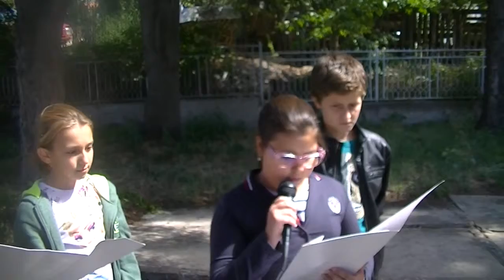Učenici OŠ Sveti Sava (Dan oslobođenja Pirota 08.09.2015.)